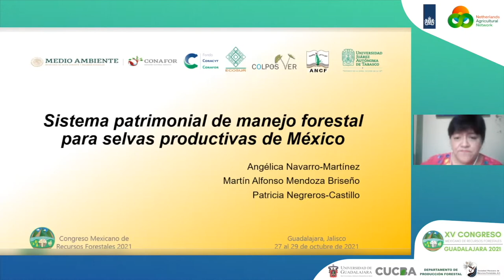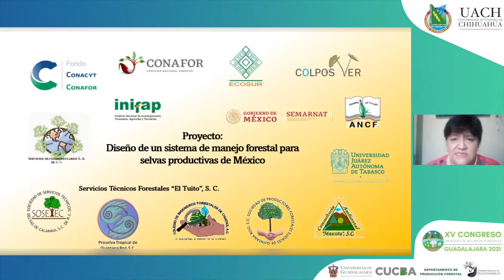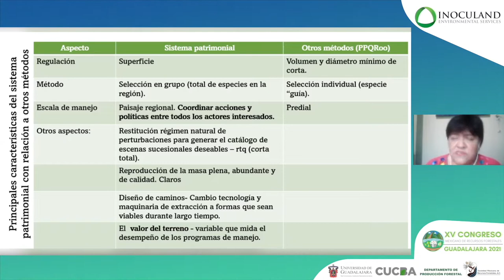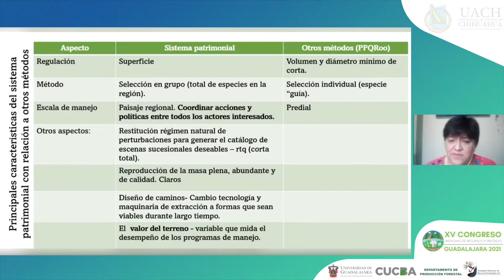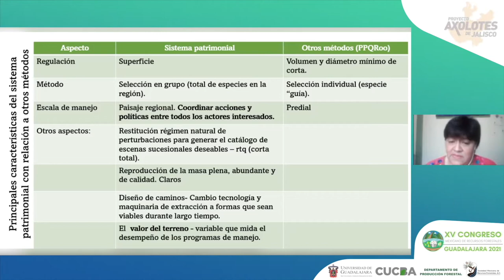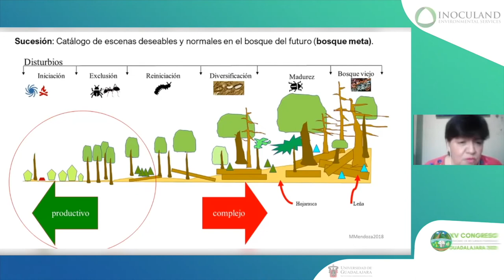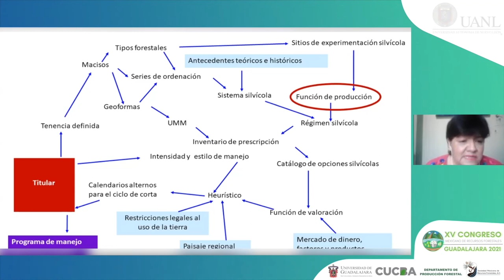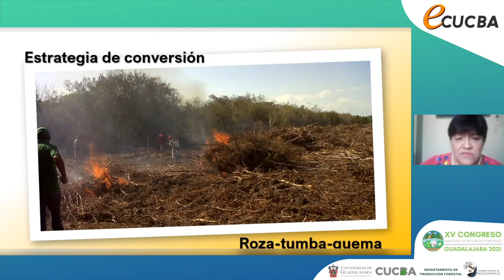Angélica Navarro Martínez - Sistema patrimonial de manejo forestal para selvas productivas de México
Ponente: Angélica Navarro Martínez
Titulo: Sistema patrimonial de manejo forestal para selvas productivas de México
Mesa Temática: Silvicultura y manejo forestal sustentable